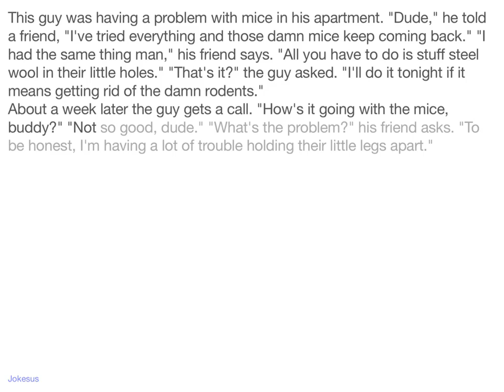Jokes - This guy was having a problem with mice in his apartment. "Dude," he told a friend, "I've tr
Joke :
This guy was having a problem with mice in his apartment. "Dude," he told a friend, "I've tried everything and those damn mice keep coming back." "I had the same thing man," his friend says. "All you have to do is stuff steel wool in their little holes." "That's it?" the guy asked. "I'll do it tonight if it means getting rid of the damn rodents."
About a week later the guy gets a call. "How's it going with the mice, buddy?" "Not so good, dude." "What's the problem?" his friend asks. "To be honest, I'm having a lot of trouble holding their little legs apart."